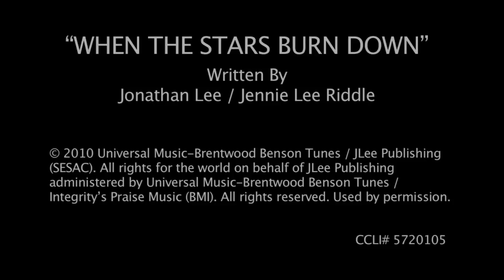Teaching Video: "When The Stars Burn Down" - Jonathan Lee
Watch & learn as Jonathan Lee takes us through how to play his new song "When The Stars Burn Down," co-written with Jennie Lee Riddle.

For a chord chart & lead sheet of this song, follow the